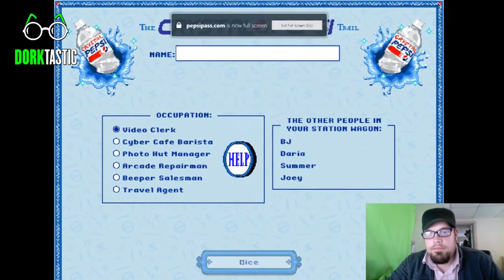OREGON TRAIL PARODY: THE CRYSTAL PEPSI TRAIL!!!! LET'S PLAY!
OREGON TRAIL PARODY: THE CRYSTAL PEPSI TRAIL! LET'S PLAY! Watch as we rediscover the nineties through the crystal clear lens of crystal pepsi. Will our pager's Die of dysentery? Will I shop till I drop? Only time will tell!

About the Oregon Trail:The Oregon Trail is a computer game originally developed by Don Rawitsch, Bill Heinemann, and Paul Dillenberger in 1971 and produced by the Minnesota Educational Computing Consortium (MECC) in 1974. The original game was designed to teach school children about the realities of 19th century pioneer life on the Oregon Trail. The player assumes the role of a wagon leader guiding his or her party of settlers from Independence, Missouri, to Oregon's Willamette Valley on the Oregon Trail via a covered wagon in 1848.

The game is the first entry in the Oregon Trail series, and has since been released in many editions by various developers and publishers who have acquired rights to it, as well as inspiring a number of spinoffs (such as The Yukon Trail and The Amazon Trail) and the parody The Organ Trail.